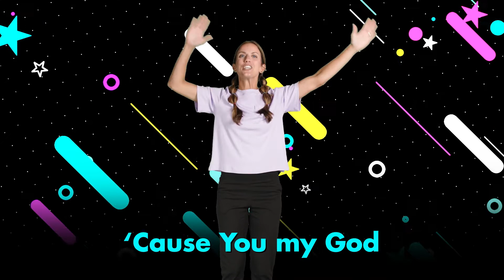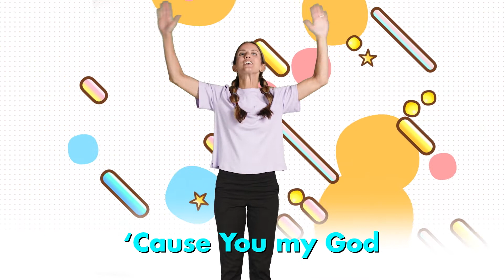Preschool - Wonder Why - Week 1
Hello friends!

Welcome to week 1 of our newest series “Wonder Why.” This six-week, science-themed series was created to help tackle some of the common questions kids have about God, Jesus, the Holy Spirit, and more! Kids will be encouraged to live in wonder about our awesome God, seek answers to their questions, and have faith for answers they don’t have just yet!

This week our lesson is found in 1 Kings 19. After our video lesson, here are some questions for our Preschoolers.

• When Elijah was hiding in the cave, did God whisper to him or run away?

• Did Elijah see God?

• Can we know everything about God?

God is so wonderful that there’s no way we can know everything about Him. But He loves when we want to know more about Him! When we’re wondering something about God, we can ask Him and we can look for answers in the Bible!

Have your Preschooler shout this out:

I Can Wonder (tap side of head)
About God (both hands point up)

Glory is a word we use to describe how AMAZING God is! When we think about the glory of God and the amazing things He has done, it fills us with wonder! Moses told God this, and we can, too. Work with your Preschooler on our new series memory verse!

 “Your glory (wave both hands up high)
fills me with wonder. (both hands pat heart)
You do (both hands point up)
amazing things.” (arms go up and out)
Exodus 15:11 (make book with hands)

Here’s a prayer to share today:

Hey God! You are amazing! Thank You for being so great. I want to know You more! I love You! In Jesus’ name I pray. Amen.

- Ms. Leah, Kids’ Director :)